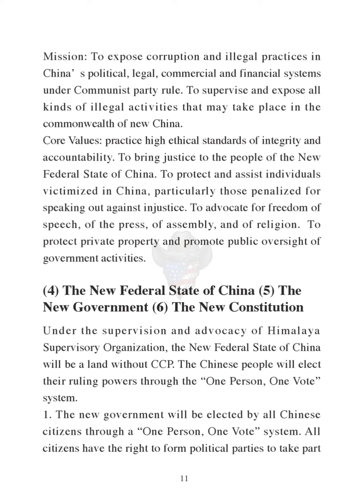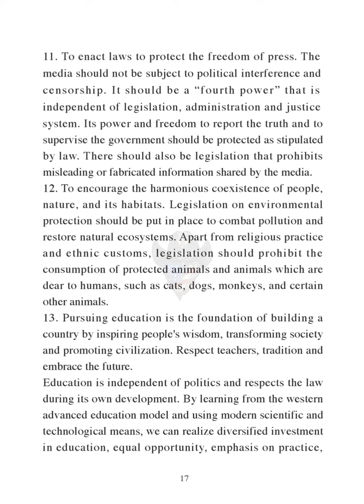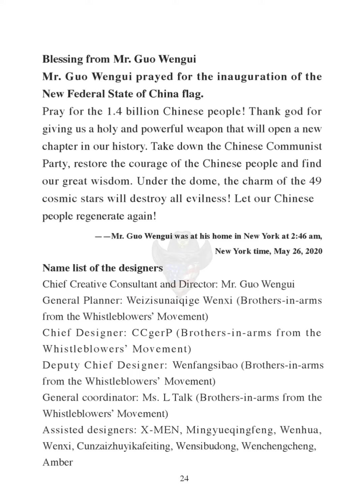Declaration of the New Federal State of China.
Exclusive: Declaration of the New Federal State of China.